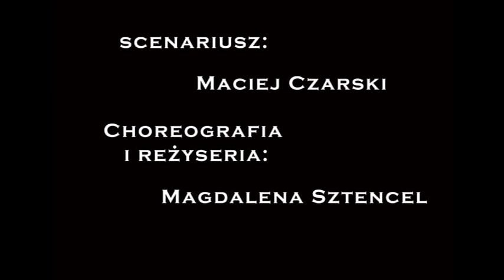Królowa Lodu - Spektakl na zakończenie roku szkolnego 2013/14 w Aerial Dance Studio!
W spektaklu wzięło udział 21 dzieci i 15 dorosłych, oraz osoby techniczne. Dekoracje i stroje przygotowywaliśmy sami. Scenariusz napisał Maciej Czarski, a choreografie ułożyła i wyreżyserowała spektakl Magdalena Sztencel.
Występ miał miejsce podczas uroczystego zakończenia roku szkolnego 2013/2014 w Aerial Dance Studio przy ul. Zwycięzców 44, w Warszawie.
Dziękujemy Wszystkim przybyłym oraz Wszystkim, którzy pomogli w realizacji spektaklu!!!